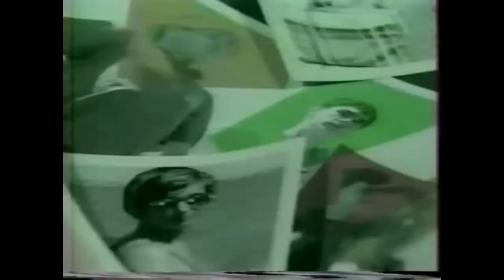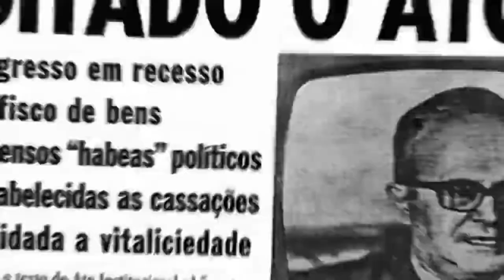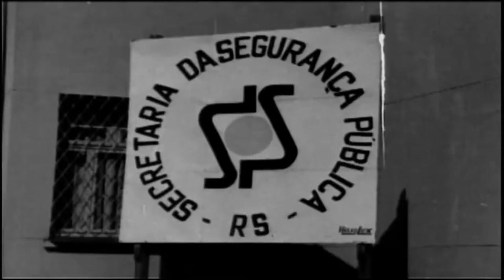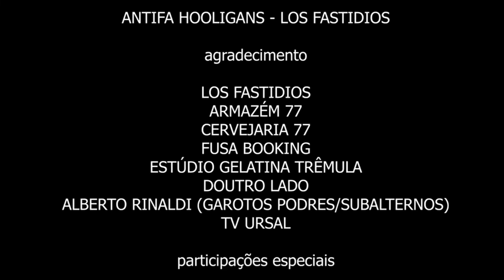Metal com Batata entrevista REPLICANTES E GAROTOS PODRES